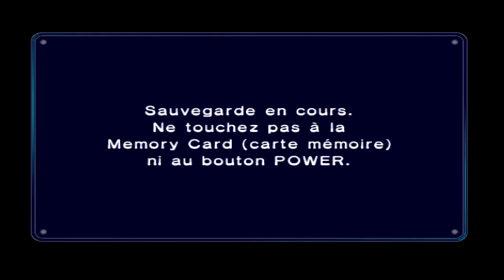MARIO KART DOUBLE DASH #6 Coupe Spéciale 100CC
On se retrouve sur un jeu de karts et pas n'importe lequel car il s'agit du meilleur Mario Kart  acr on ne contrôle non pas un pilote mais deux mais également de mon premier jeu sur console de salon: Mario Kart Double Dash.

Sorti en 2004 sur Game Cube, je joue au jeu via émulateur,. C'est pour cette raison que la qualité du son est affreuse.

Si vous avez des conseils pour  une meilleure qualité sonore sachant que j'ai déjà tenté différentes configs.
Si vraiment, le son est insoutenable je l’enlèverais au montage.